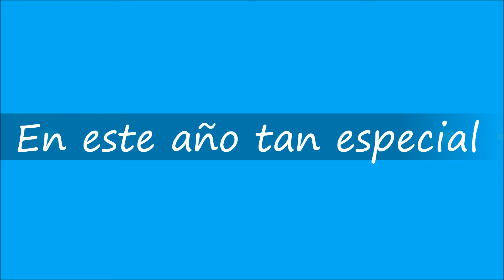Feliz Navidad 2014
Pinchar en el título para ver el vídeo, no en la flecha.